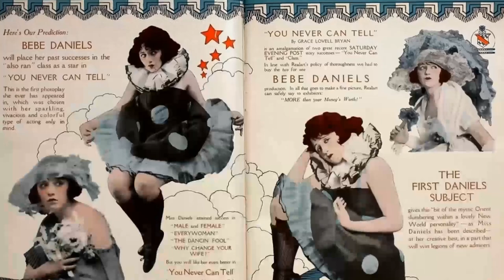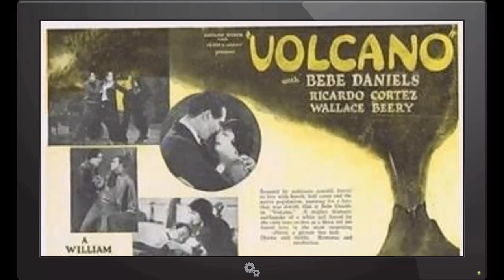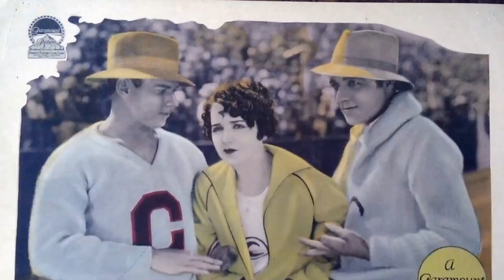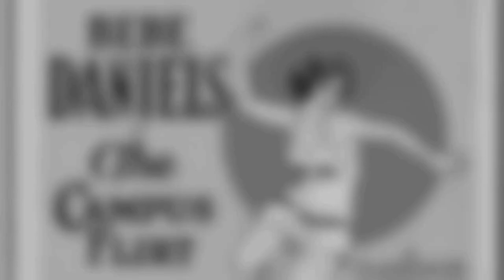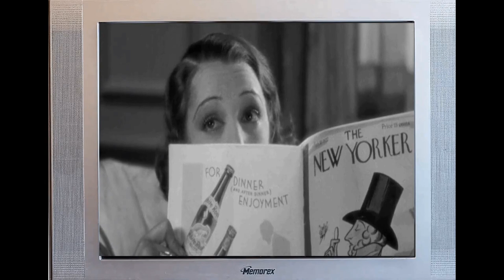Recent TikTok survey results show that Bebe Daniels was overrated according to older teens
Welcome to a time when Hollywood's brightest stars shined like diamonds on the silver screen! 🌟 Today, we honor the legendary Bebe Daniels, whose talents continue to enchant audiences worldwide. 🎥

Join me as we journey through the unforgettable films, touching anecdotes, and enduring impact that make Bebe Daniels an irreplaceable icon of Classic Hollywood.

🎬 Lights, camera, and let's rediscover the magic of Classic Hollywood with Bebe Daniels as our beacon of stardom! ✨🎭
Filmography:
The Lyons Abroad
Hi Gang!
The Return of Carol Deane
Treachery on the High Seas
Music Is Magic
Registered Nurse
The Song You Gave Me
A Southern Maid
Hollywood on Parade No. B-7
Counsellor at Law
Cocktail Hour
42nd Street
Silver Dollar
Honor of the Family
The Maltese Falcon
My Past
The Stolen Jools
Reaching for the Moon
Lawful Larceny
Dixiana
Alias French Gertie
Love Comes Along
Rio Rita
Hot News
The Fifty-Fifty Girl
Feel My Pulse
Life in Hollywood No. 7
She's a Sheik
Swim Girl, Swim
Señorita
A Kiss in a Taxi
Stranded in Paris
The Campus Flirt
Volcano
The Palm Beach Girl
Miss Brewster's Millions
The Splendid Crime
Lovers in Quarantine
Wild, Wild Susan
The Manicure Girl
The Crowded Hour
Miss Bluebeard
Argentine Love
Dangerous Money
Sinners in Heaven
Monsieur Beaucaire
Unguarded Women
Daring Youth
The Heritage of the Desert
His Children's Children
Hollywood
The Exciters
The Glimpses of the Moon
The World's Applause
Singed Wings
Pink Gods
Nice People
North of the Rio Grande
A Game Chicken
Nancy from Nowhere
The Speed Girl
One Wild Week
The Affairs of Anatol
The March Hare
Two Weeks with Pay
Ducks and Drakes
She Couldn't Help It
Oh, Lady, Lady
The Fourteenth Man
You Never Can Tell
Sick Abed
The Dancin' Fool
Why Change Your Wife?
Everywoman
Captain Kidd's Kids
Male and Female
Bumping Into Broadway
His Only Father
Pay Your Dues
Count the Votes
Soft Money
He Leads, Others Follow
The Rajah
Be My Wife
Don't Shove
Heap Big Chief
Chop Suey & Co.
Count Your Change
A Jazzed Honeymoon
Never Touched Me
At the Old Stage Door
Just Neighbors
Billy Blazes, Esq.
Spring Fever
Off the Trolley
Swat the Crook
Pistols for Breakfast
Back to the Woods
The Marathon
Before Breakfast
Si, Senor
Ring Up the Curtain
Crack Your Heels
Young Mr. Jazz
Just Dropped In
A Sammy in Siberia
Next Aisle Over
The Dutiful Dub
On the Fire
Ask Father
Going! Going! Gone!
Love's Young Scream
Wanted - $5, 000
Hear 'Em Rave
Nothing But Trouble
Why Pick on Me?
Swing Your Partners
Bees in His Bonnet
Two Scrambled
Bride and Gloom
That's Him
Kicking the Germ Out of Germany
An Ozark Romance
Are Crooks Dishonest?
Somewhere in Turkey
Sic 'Em, Towser
The City Slicker
Fireman Save My Child
Two-Gun Gussie
The Non-Stop Kid
Kicked Out
Hey There
It's a Wild Life
Pipe the Whiskers
Follow the Crowd
On the Jump
Let's Go
Here Come the Girls
Look Pleasant, Please
A Gasoline Wedding
Beat It
Hit Him Again
Hello Teacher
The Lamb
The Tip
Lonesome Luke's Lovely Rifle
Step Lively
The Big Idea
Bashful
Move On
We Never Sleep
All Aboard
Clubs Are Trump
The Flirt
Love, Laughs and Lather
Rainbow Island
From Laramie to London
Bliss
Birds of a Feather
By the Sad Sea Waves
Pinched
Lonesome Luke Loses Patients
Over the Fence
Lonesome Luke's Wild Women
Lonesome Luke, Mechanic
Lonesome Luke, Messenger
Stop! Luke! Listen!
Lonesome Luke, Plumber
Lonesome Luke's Honeymoon
Lonesome Luke on Tin Can Alley
Lonesome Luke's Lively Life
Luke Wins Ye Ladye Faire
Lonesome Luke, Lawyer
Luke's Trolley Troubles
Drama's Dreadful Deal
Luke's Busy Day
Luke's Lost Liberty
Luke's Shattered Sleep
Luke Locates the Loot
Luke's Fireworks Fizzle
Luke, Rank Impersonator
Luke's Movie Muddle
Luke's Newsie Knockout
Luke, Patient Provider
Luke, the Gladiator
Luke's Preparedness Preparations
Luke, the Chauffeur
Luke and the Bang-Tails
Luke's Speedy Club Life
Luke and the Mermaids
Luke Joins the Navy
Luke Does the Midway
Luke's Lost Lamb
Luke, Crystal Gazer
Luke Rides Roughshod
Luke's Washful Waiting
Luke's Society Mixup
Luke's Fatal Flivver
Luke Laughs Last
Luke's Late Lunchers
Luke and the Bomb Throwers
Them Was the Happy Days!
Luke's Double
Lonesome Luke, Circus King
Luke Pipes the Pippins
Luke and the Rural Roughnecks
Luke Foils the Villain
Luke, the Candy Cut-Up
Lonesome Luke Lolls in Luxury
Luke Lugs Luggage
Lonesome Luke Leans to the Literary
Lonesome Luke, Social Gangster
Peculiar Patients' Pranks
Ruses, Rhymes and Roughnecks
A Foozle at the Tee Party
Ragtime Snap Shots
Great While It Lasted
Tinkering with Trouble
Bughouse Bellhops
Giving Them Fits
Fresh from the Farm
Anne of the Golden Heart
The Savage
A Counterfeit Santa Claus
Justinian and Theodora